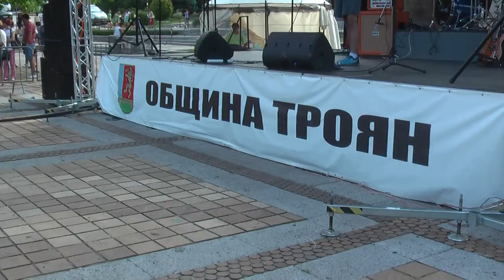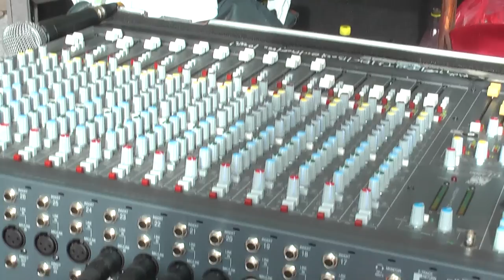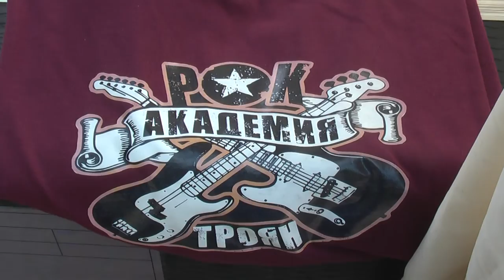00003-РОК АКАДЕМИЯ-ТРОЯН Rock Academy Troyan